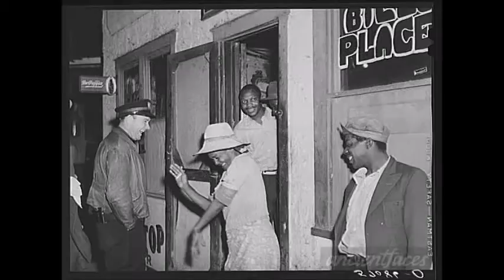Willie Dixon ~ Live At Richard's , Atlanta , GA , April 3 , 1973 Part 2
Modern Harmonica Electric Chicago Blues 1973
Willie Dixon bass vocals Lafayette Leake piano
Buster Benton guitar vocals Carey Bell harmonica vocals
Track List
'' So Easy To Love You ''
''I Don't Trust Nobody (When It Comes To My Girl) ''